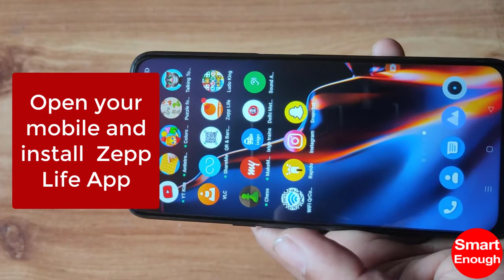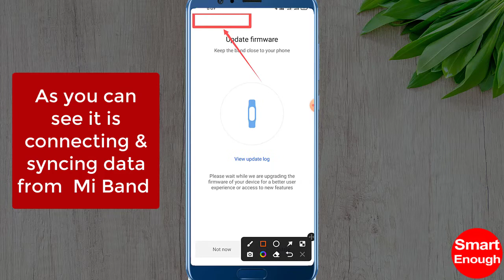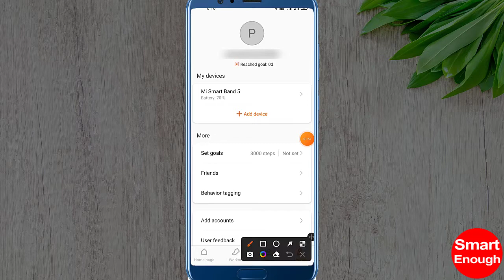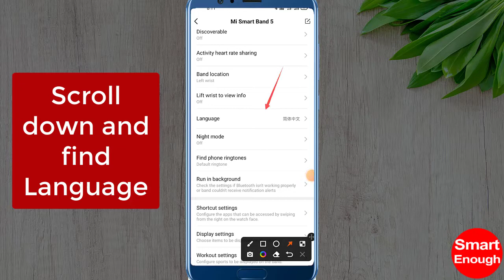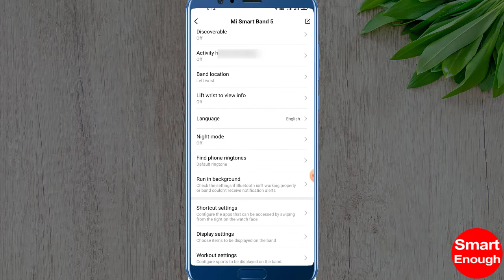How to Change Xiaomi Mi Band 5 Language to English from Chinese?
How do I change the language on my mi watch? How can I change my MI band 5 language from Chinese to English? How to change language on fitness wristband Xiaomi Mi Band 5? How to Change Language on Mi Band 4, Band 5 & Band 6?